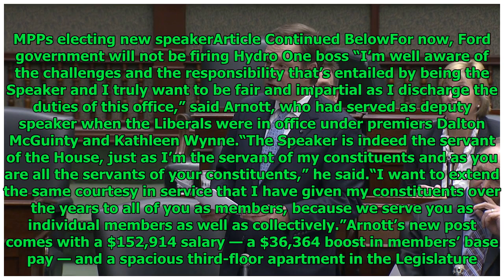Ted Arnott is the new Speaker of the Ontario Legislative Assembly